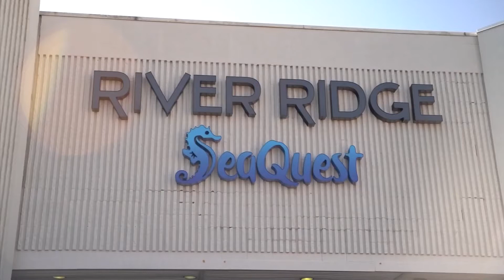In A Days Drive: SeaQuest Part 1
Join us as we explore SeaQuest, a petting zoo feeding experience; and it’s all, ‘A Days Drive’ away.